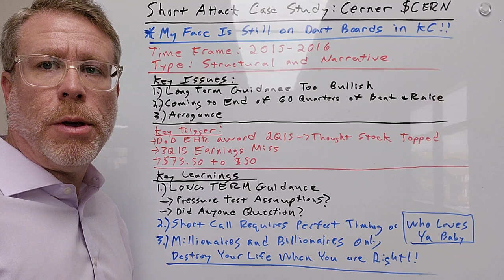Short Attack Case Study: Cerner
Capital Markets / Investor Relations in Two Minutes or Less

When an investor initiates a short attack, he or she needs to strap on their armor and be prepared for several blows to the most sensitive parts of their body.

In my case, my face still remains on dart boards in executive offices in Kansas City, home of Cerner’s corporate headquarters.

The 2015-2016 timeframe proved a fertile time for shorting Cerner for several reasons.

Key Issues:
1.     Long-Term Guidance: Adjusting the basic assumptions of Cerner’s long-term guidance yielded a multi-billion-dollar variance between guidance and what was likely to occur.

2.     Story Shift: The company had beat and raised for 60 straight quarters, but was shifting to a miss and lower trajectory because guidance was too bullish.

3.     Arrogance: Management felt their track record spoke for everything and that no one could rightly question their assumptions or guidance.

Key Trigger:
1.     Cerner won the Department of Defense EHR contract in 2Q15.
2.     In 3Q15, the company posted its first significant earnings miss.
3.     4.     The stock went from $73.50 to $50, returned to $71.50 and back to $48.

A great call and a great trade for many in 2016!

Key Learnings for Public Company Executives:

1.     Long-Term Guidance: Have you done the following regarding your long-term guidance:
(1) pressure tested the assumptions?
(2) Has anyone questioned you?

The company needs to be prepared for an enterprising analyst that will pressure test and play with the given assumptions. Cerner was not prepared for my pressure test and significantly opposite conclusion.

2.     Timing: A Sell call for an analyst requires perfect timing. If you are early or late, you open yourself up to criticism and allow the company in question to attack your credibility. The company will send you nasty emails anytime you publish and ultimately use these to build a case to have you replaced. Ultimately, you get a stub bonus and a who loves ya baby from your director of research!

3.     Attacks: Millionaires and Billionaires only attack and destroy you when you are right. Putting a Sell on a well-loved company means everyone loves them and will hate you. People will discredit you and attack you for the unpopular view. The experience is difficult to live through and equally difficult to recover from, too.